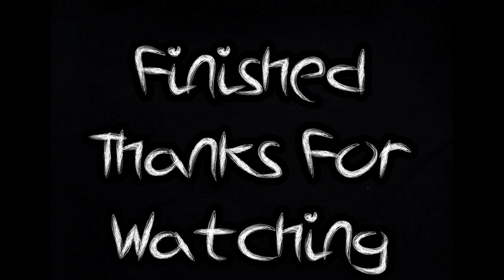Party MakeUp 派對妝容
新一年就快到了,
我祝大家新年快樂!!
今次跟大家分享簡易派對妝容
希望姊妹們可以靚足全場!!